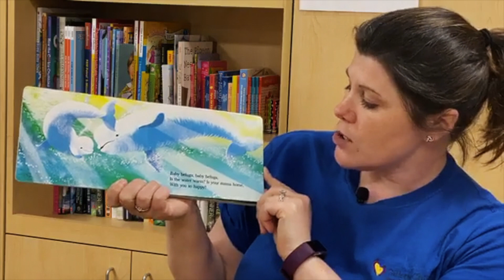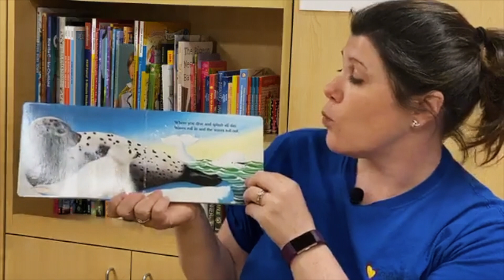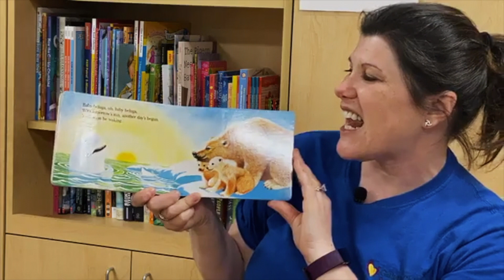Music Therapy | Gillette Children's | Beth & Heath | April 8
At Gillette Children's, music therapy is available for inpatients (patients who are staying overnight at the hospital). Our full-time, board-certified music therapists use music to provide support and distraction during medical procedures, help patients cope with a hospital stay, and encourage the growth of physical and cognitive (thinking and learning) abilities.